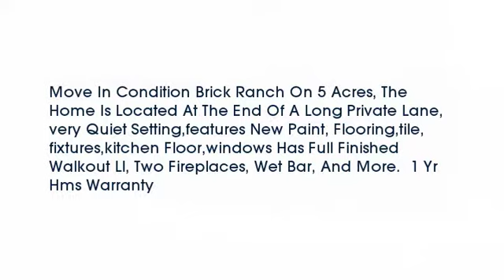Real estate for sale in Morgan Twp Ohio - MLS# 1479763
7768 Lorraine Drive
Morgan Twp Ohio 45053
MLS# 1479763

Move In Condition Brick Ranch On 5 Acres The Home Is Located At The End Of A Long Private Lanevery Quiet Settingfeatures New Paint Flooringtilefixtureskitchen Floorwindows Has Full Finished Walkout Ll Two Fireplaces Wet Bar And More.  1 Yr Hms Warranty